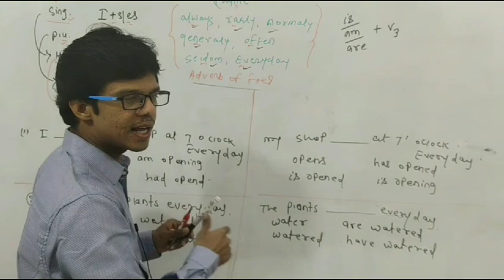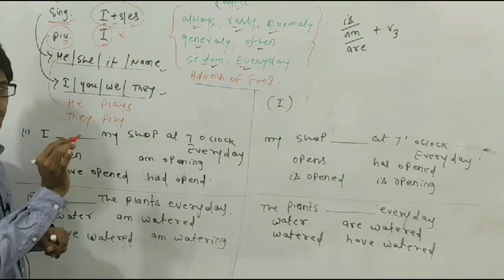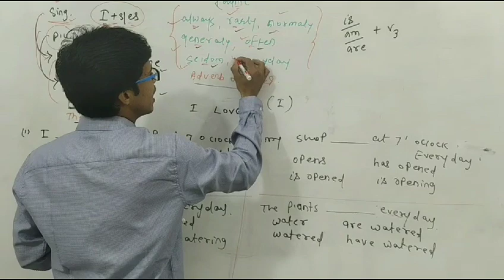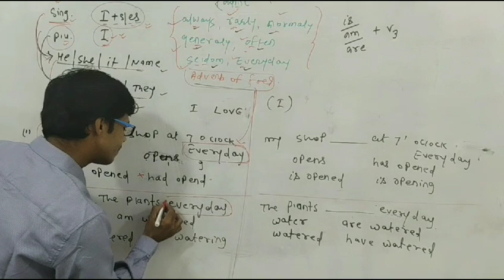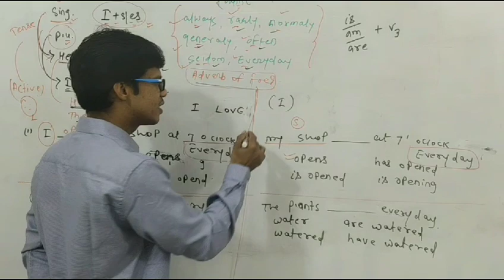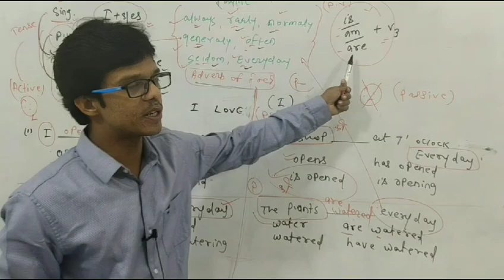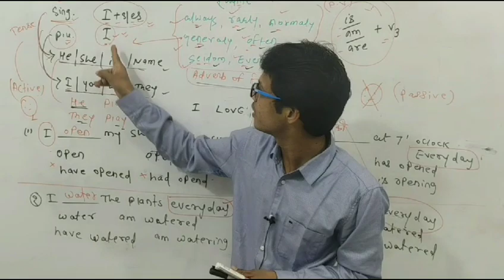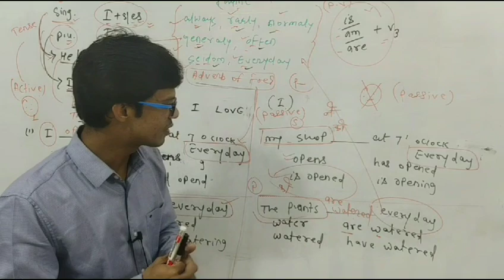Tense || English Grammar || MP TET / MPSI / SSC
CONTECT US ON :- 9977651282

 बालमनोविज्ञान,
Mptet hindi,
Mptet math,
Mptet ENVIRONMENT,
Mptet math,
Mptet English,
Mptet baal manovigyan,
Mptet sanskrit ,
Mptet hindi,
MPTET मैथ,
 MPTET संस्कृत,
MPTET बालमनोविज्ञान,
MPTET इंग्लिश,
Mptet math,
Mptet English,
Mptet baal manovigyan,
 Mptet Sanskrit,
 Mptet hindi ,
Mptet math all,
Crack exam tet,
mptet ENVIRONMENT,